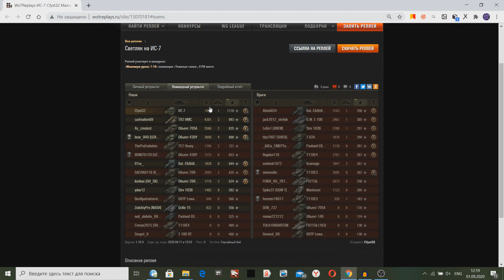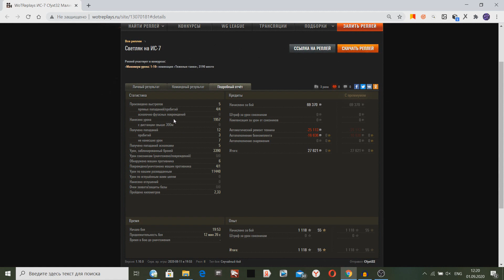ИС-7 СВЕТИТ НА МАЛИНОВКЕ! ТЫ ДОЛЖЕН ЭТО ВИДЕТЬ!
ИС-7 светит на малиновке в World Of Tanks!